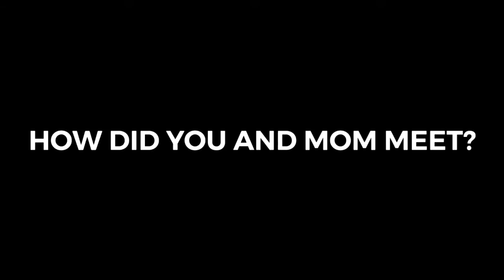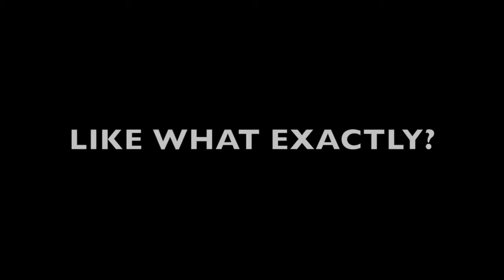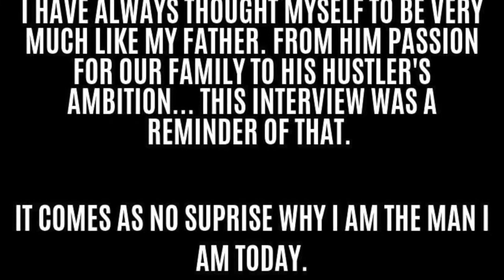Meet my father, Wayne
Around Christmas last year I interviewed my dad. I had plans on getting this edited and finished shortly after but it uh, it turned out to be quite the task.

This was probably the 2nd full video I decided the shoot and in the beginning I started editing a lot directly on a phone which is less than ideal. I have no sound equipment except for an extended Rode mic which resulted in less than stellar sound quality. I also have no lights so we made due with the natural that came through their basement windows. [In other words, its rough]

For months I chipped away at it bit by bit and with all the things I didnt have, I still managed to capture something great.

I have always been fascinated with the idea that people have WAY different upbringings than myself but, to hear how wildly different my fathers experiences were was eye opening.

Differences aside, there is clearly no mystery around why I am the man I am today. With a father like mine he made sure to teach me  empathy, generosity, love & entrepreneurship.

ANYWAY, it kicked my butt BUT, I finished it. I loved seeing his reaction when I first started asking the questions the best.

Happy Father's day Pop, I love you!